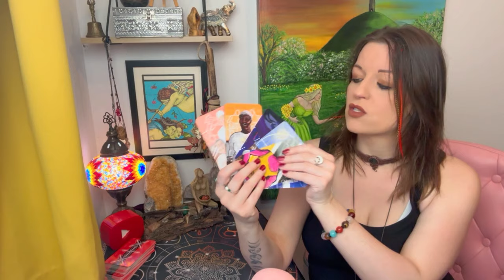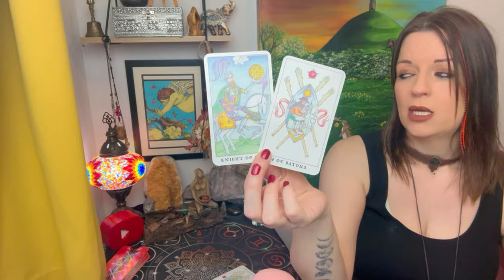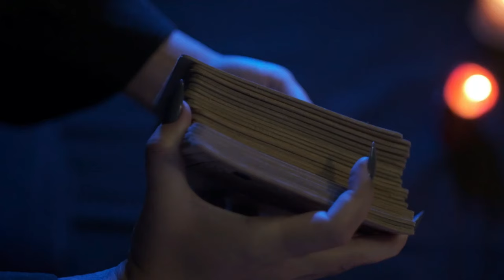Will they ever commit to you? Tarot Reading! Pick a card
🔮🪬🧿 Card Readings Timings 🕰️:
Pick your deck: 01:03
Card One: 01:10
Card Two: 9:17